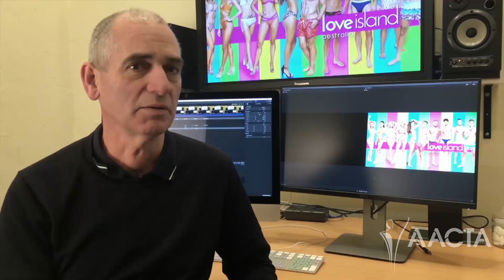Sam Neill receives the Longford Lyell Award | 2019 AACTA Awards presented by Foxtel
With over 130 film and television credits to his name SamNeill receives the Longford Lyell Award, the Australian Academy’s highest honour, from prolific Australian director George Miller.

The AACTA Awards are proudly hosted in Sydney.